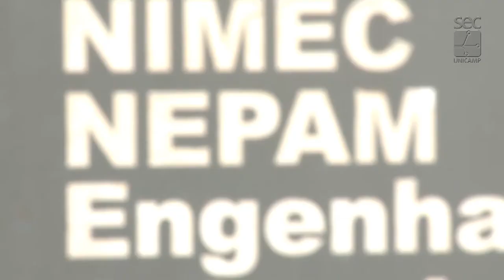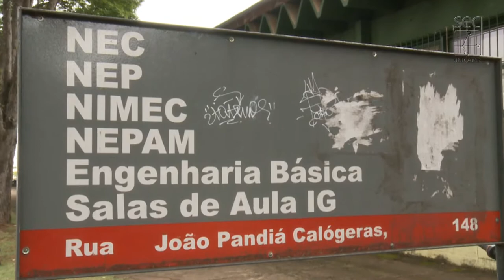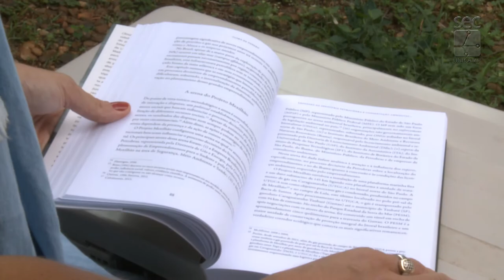Registro Geral - 30 ANOS DO NEPAM